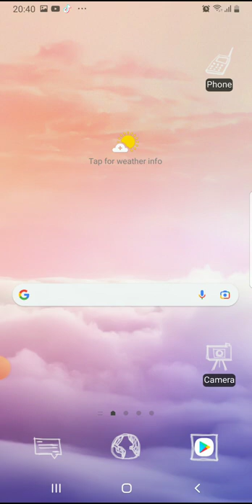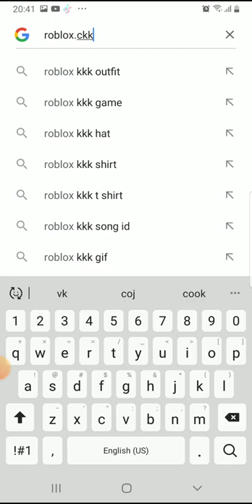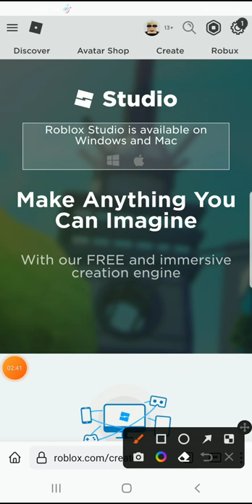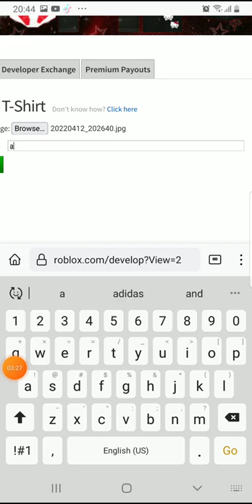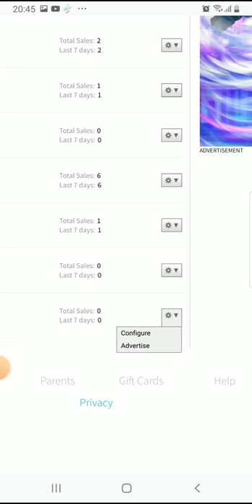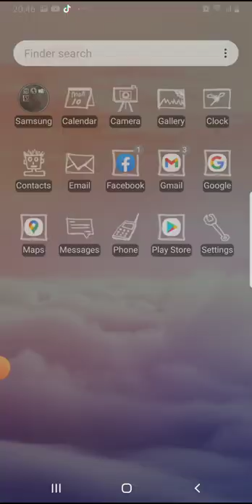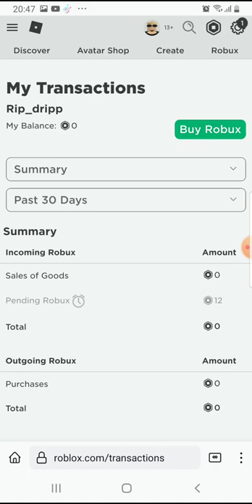SI TE MARRIM VESHJE DHE ROBUX NE ROBLOX (SHPRESOJ TJU KEM NDIHMUAR SADO PAK 🙏)